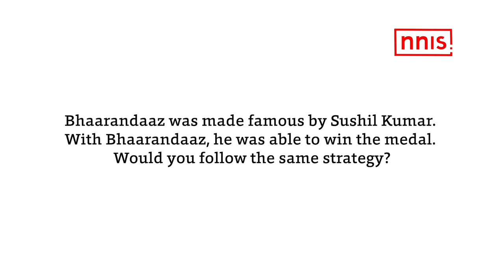What Pooja Gehlot Learnt From Sushil Kumar (nnis Exclusive)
Pooja Gehlot has recently qualified for the prestigious Commonwealth Games, to be held at Birmingham. Pooja will compete at freestyle wrestling competition, in 50kg weight category, of the international competitions.